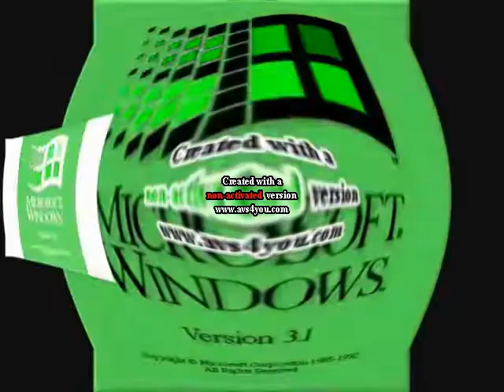I KILLED WINDOWS 3 1 EFFECTS 112